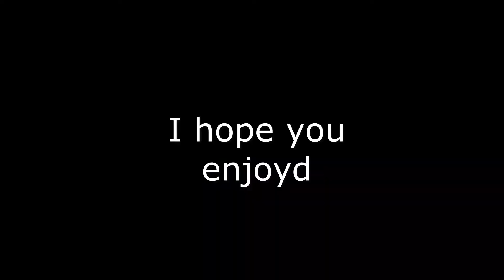Mudding in the pits!!!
Just some footage from summer.